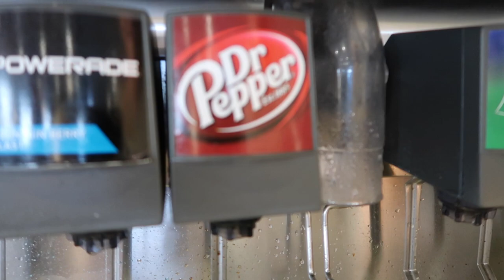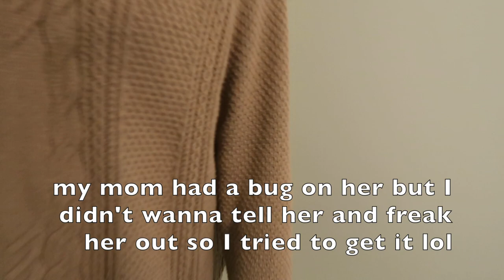DAY 13 POOL & HOUSE HUNTING DISNEY WORLD VLOG DECEMBER 2018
This is probably my shortest and least exciting video ever... BUUUUT we really did nothing today. We went in the pool and went house hunting! Were looking to move down here within the next year to four years!